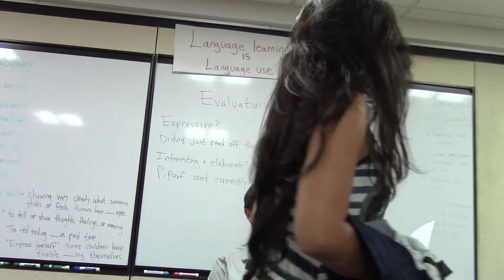Cheng and Cindy - Present perfect role play